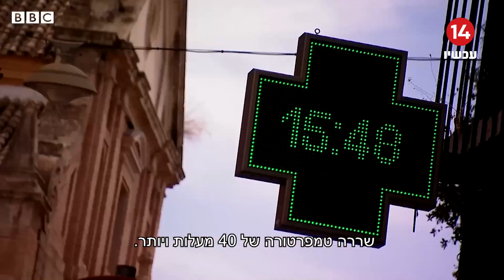מאות הרוגים: גל החום באירופה ממשיך להוות סכנה לאזרחים